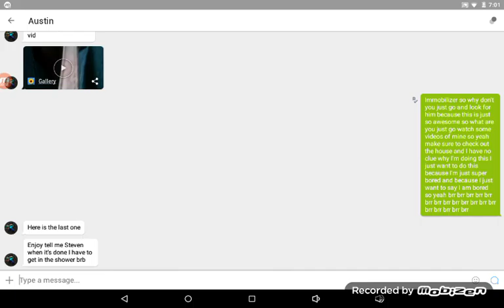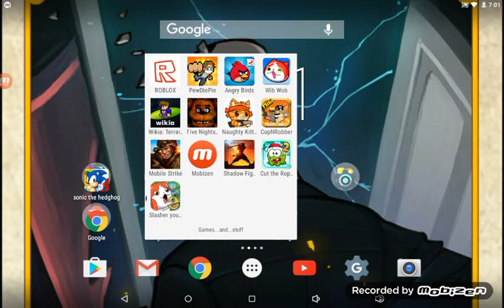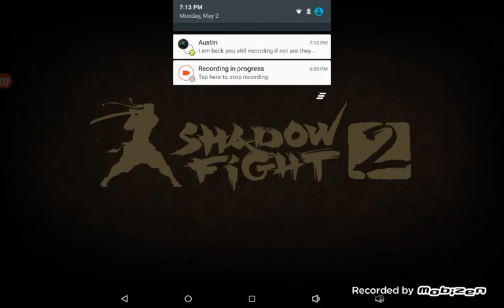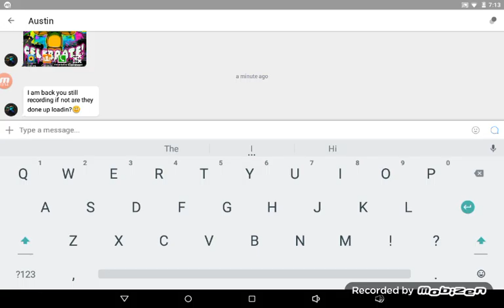Shadow Fight 2 PT.6